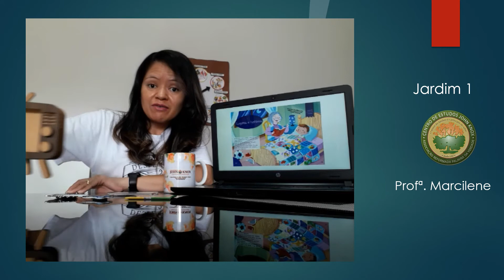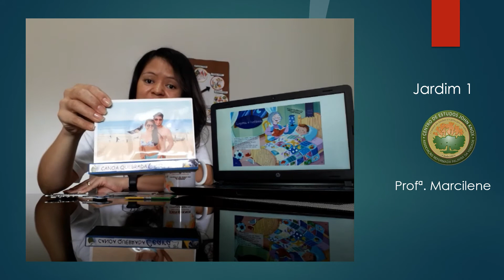Jardim 1 - Aula 28/04/20 - Profª Marcilene